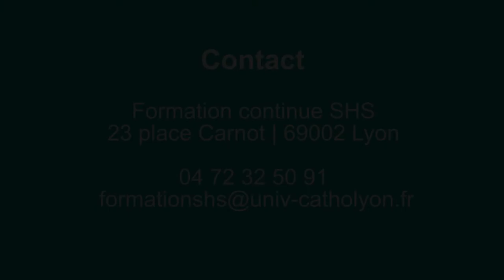Empathie et exigence | Formation continue en Sciences Humaines et Sociales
Empathie et exigence : tenir la ligne de crête dans son art de communiquer…

Formation courte de 2 jours, proposée par la Faculté de Psychologie-SHS avec Aude GIULIANI, formatrice consultante dans les champs de la gouvernance partagée, de la coopération et de la communication.
Prochaine session les 1er et 2 décembre 2022